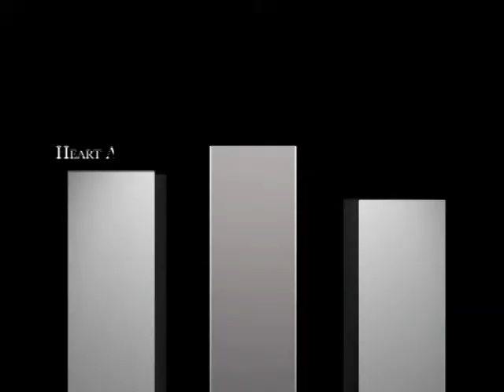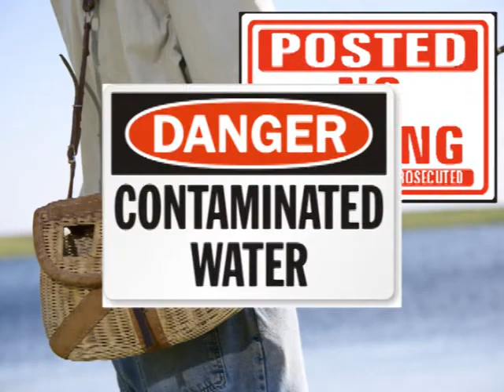Fish for healthy living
Dr Sweeny discusses how fish is a healthy food